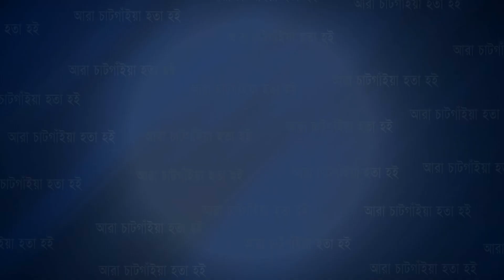সমৃদ্ধি গ্রুপের মিট-আপ ২০২৩ ও সম্মাননা স্মারক প্রদান অনুষ্ঠান সম্পন্ন | Cplus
সমৃদ্ধি গ্রুপের মিট-আপ ২০২৩ ও সম্মাননা স্মারক প্রদান অনুষ্ঠান সম্পন্ন

Slogan: আরাঁ চাটগাঁইয়া হতা হই
Country: Bangladesh
Language: Bengali।Chittagong Language
Broadcast area: Online